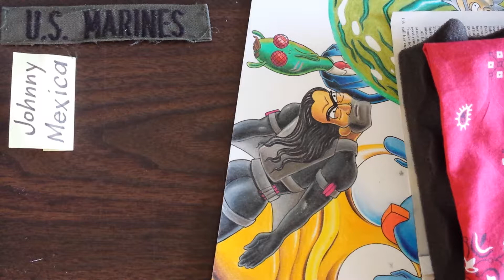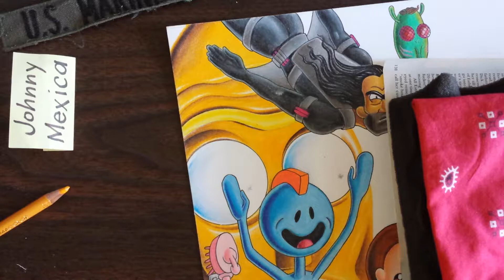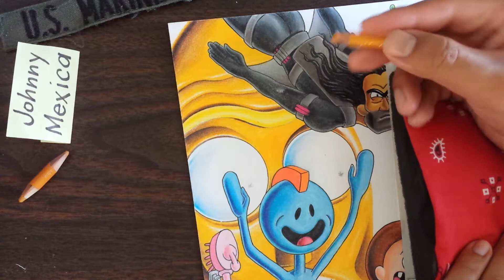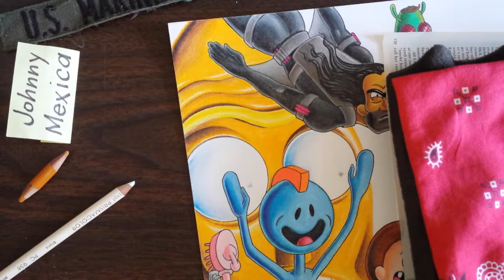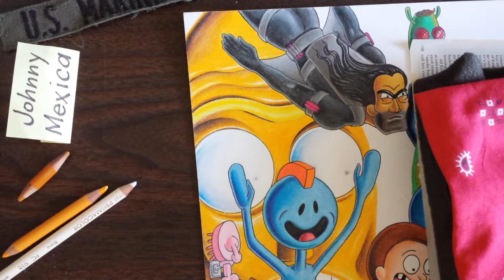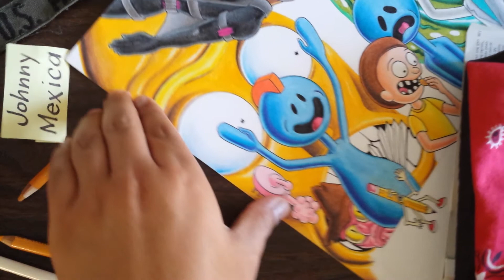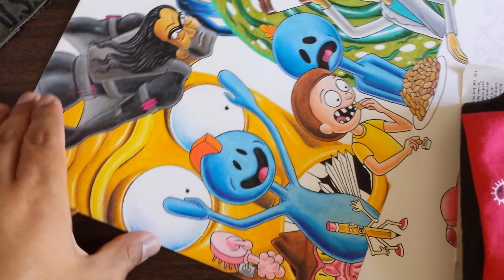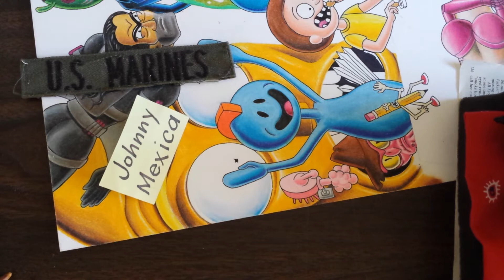what if i would have came up from a warmer and fuzzier background